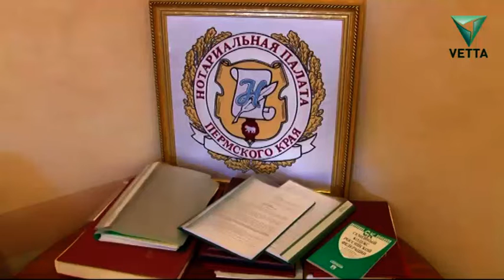На законных основаниях: Поиск доказательств нотариусом